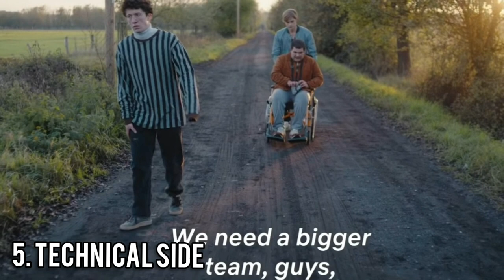How To Sell Drugs Online ( Fast ) Season 2 Review | Malayalam Review | Netflix Series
The Copyright of the Music or images Used in the video doesn't Belongs to me .

Credits to :
Netflix